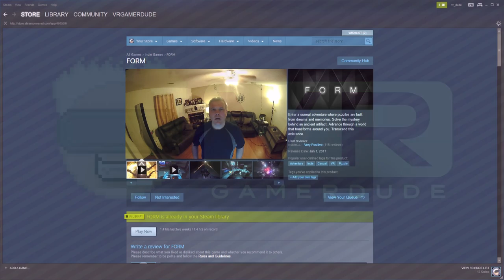Form Takes Puzzle Solving And Mind Tripping In VR To The Next Level! (Oculus Rift + Touch Gameplay)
After playing Form all I can say is WOW! This game takes trippy cool VR to the next level. The graphics and sound are amazing and the puzzles are really thought out and well constructed. My only wish for Form is that it was longer... I completed the entire game in about an hour and a half but for me, just to have had this kind of experience made it well worth the $20 price of admission! I know some might say that the price vs content for this game is a bit steep but it is just one of those games I am willing to pay a premium for. I really hope to see more great content like this coming from Charm Games because they have knocked it out of the park with Form!

GameHard 4.0

UKRifter

ImmersiveGamer83

RealityCheckVR